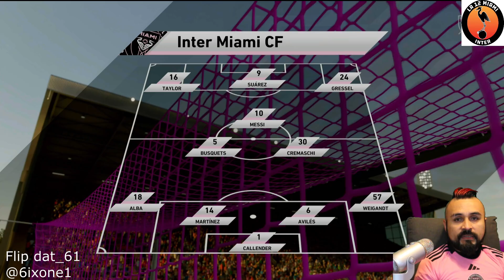inter miami vs atlanta united playoffs 2024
we take on atl as our first game for playoffs in the 2024 season